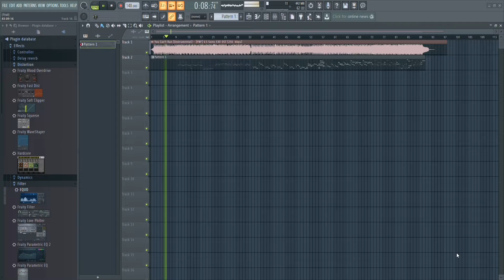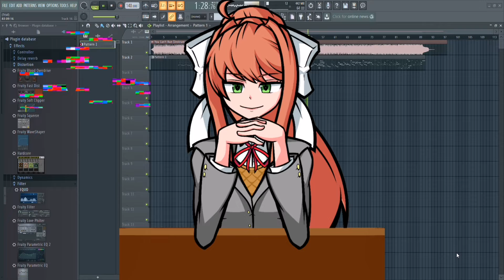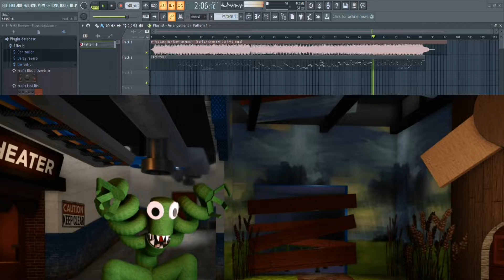You can't run,but everyone sing it | •FNF•